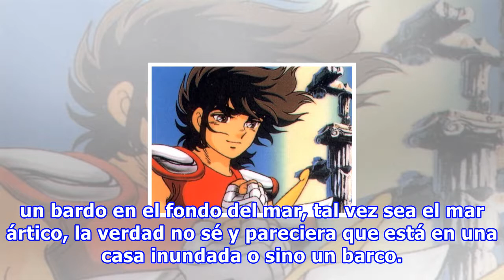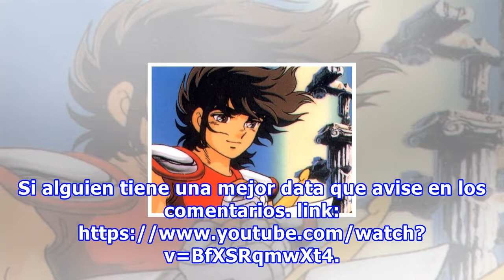La canción más triste de los caballeros del zodiaco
Lince, desde ya te pido perdón por que se que vas a llorar como yo lo hago ahora mismo (? ok no pero fuera de joda es bastante conmovedora esta canción que escuchamos en muchos capitulos de este maravilloso animé que marco nuestra infancia. El tema en cuestión es Sad Brothers escrita por Seiji Yokoy...
Fuente: taringa